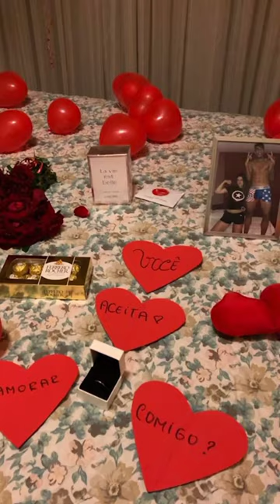Duda e lucas contando como se conheceram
(vídeo completo)